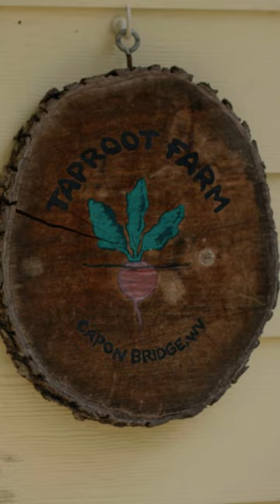Wanna Be a Farmer? It Only Takes 3 Generations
Wanna be a farmer? Think ahead 3 generations saysTaproot Farm's Tim Reese. He tells us how he and his wife started out with no experience, growing a farm for their grandkids and beyond.